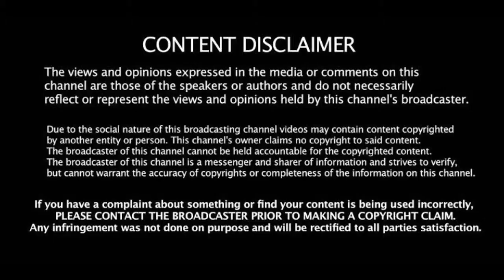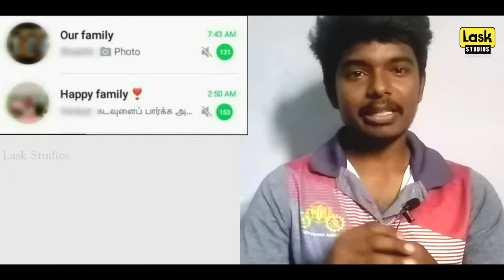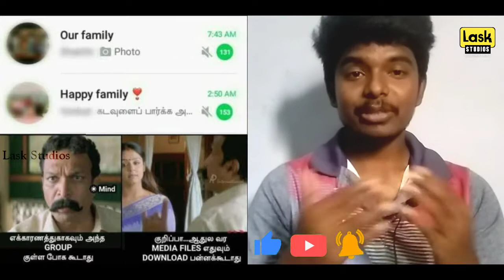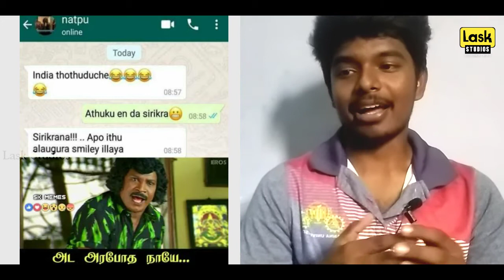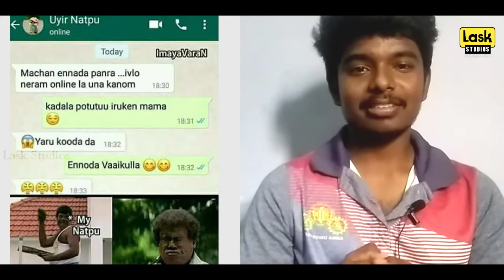Whatsapp chat memes in Tamil | funny memes collections | 100% fun | வாட்ஸ் ஆஃப்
In this video you can see whatsapp chat memes collections and funny memes collections. Also it contains memes collections 2021 and reaction for memes. I hope it is a  different type of video. Those memes are very funny so this video also funniest one. It is a memes compilation video in Tamil.  It contains committed whatsapp chat memes and singles whatsapp chat memes. Trending memes also available in this video.

Any videos or images in this video has been used only to convey messages for the viewers. I don't intend to infringe the copyright of anyone.Still,if any of you feel that I have used your image or video kindly email me at-- to inform me about the same